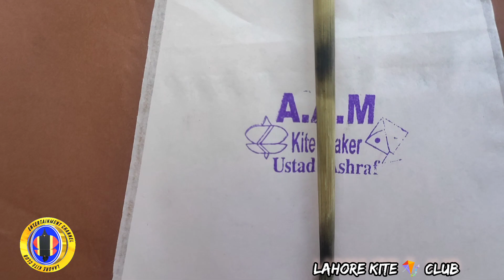Must watch Sunday Morning Patang Bazi in Lahore | Patang stock in this video | Kite flying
Basant Kite Flying Festival is celebrated on the months of January and feburary every year, to mark the beginning of spring.
Basant Mela is the kite flying festival of Pakistan, celebrated specialy in Lahore—the historic capital of Pakistan. The Basant Kite Festival in Lahore is celebrated in spring, Kite Flying Basant Mela in Lahore.

 پتنگ بازی-بسنت پتنگ فلائنگ فیسٹیول موسم بہار کے آغاز کے موقع پر ہر سال جنوری کے مہینوں اور فیبروری کے موقع پر منایا جاتا ہے۔ بسنت میلہ پاکستان کا پتنگ بازی کا تہوار ہے ، جو بنیادی طور پر پاکستان کے تاریخی دارالحکومت لاہور میں منایا جاتا ہے۔ لاہور میں بسنت پتنگ فیسٹیول موسم بہار میں منایا جاتا ہے

Follow us also on Facebook as "Lahorekiteclub"

SHARE All videos.